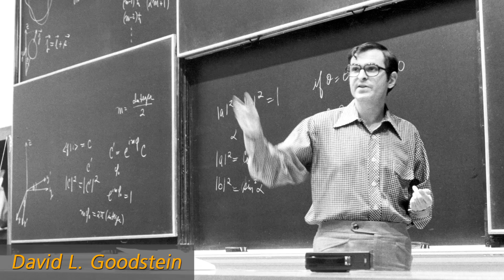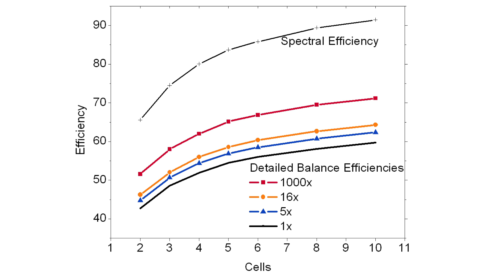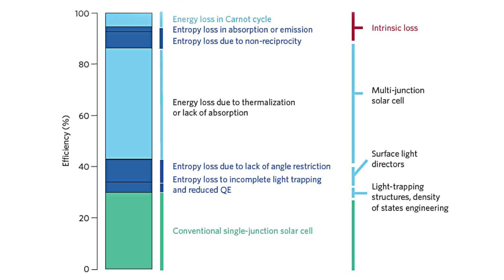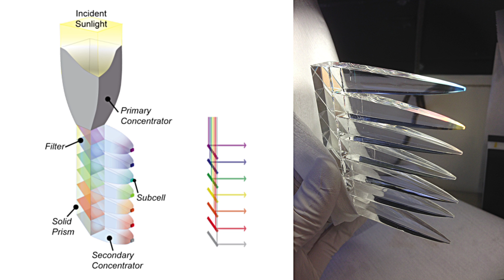Photovoltaics - Professor Harry Atwater - 2015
Learn more about Applied Physics and Materials Science at Caltech and the Atwater Research Group: